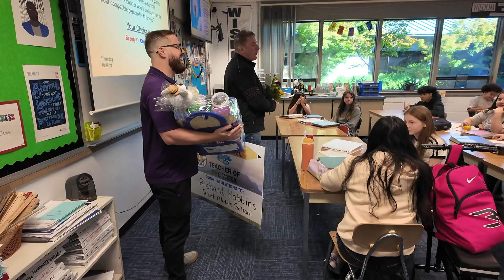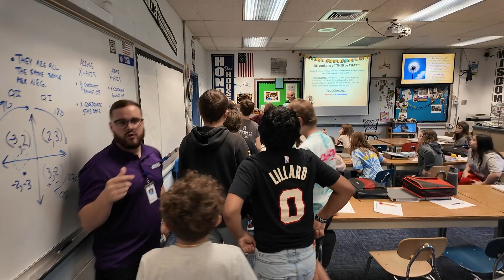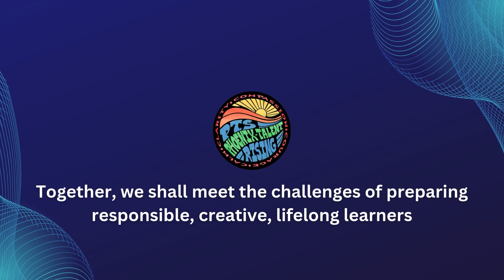Mr. Hobbins' KOOL Teacher surprise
Talent Middle School's legendary math teacher Mr. Hobbins is surprised during class with the KOOL Teacher of the Week award from KOOL 103.5-FM.

If you would like to access closed captions in other languages:
1. Click on cc (closed captions) on the bottom right when you hover over the video.
2. Click on the settings gear.
3. Click on auto-translate and select your preferred language.